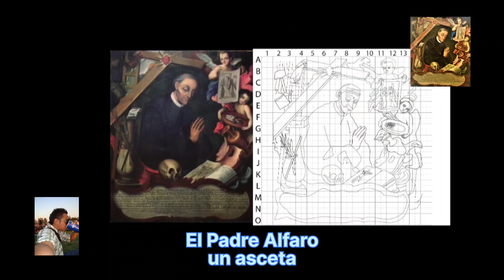El Padre Alfaro un asceta